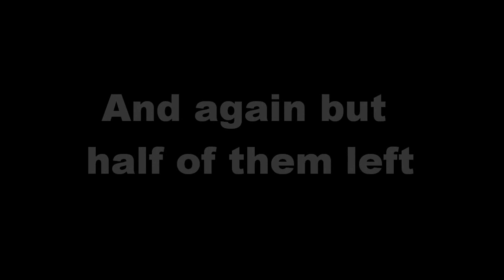1 BROWN PRIDE vs FEAR(Full Posse)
1 BP fuckin up FEAR and they start talkin shit to each other haha